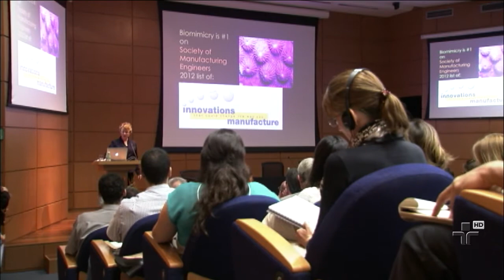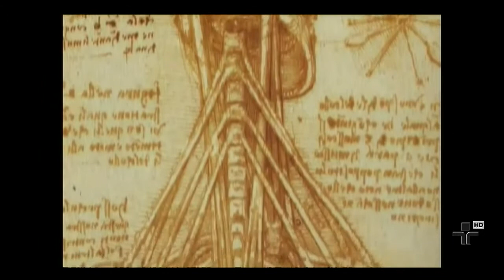Repórter Eco - 21/07/2013 - Bloco 3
No Repórter Eco de hoje você vai conheça a biomimética, uma nova área da ciência que imita a natureza para criar produtos e tecnologias em benefício da humanidade. Um exemplo é o biofilme, um tecido inspirado na pele do tubarão que evita a infecção hospitalar. E ainda, acompanhe o projeto que incentiva o consumidor de São Paulo a reciclar mais resíduos para diminuir o valor da conta de luz.